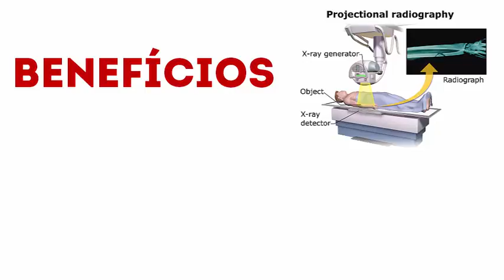processo_manipulação_e_radiologia_digital_unidade_3_1_2018